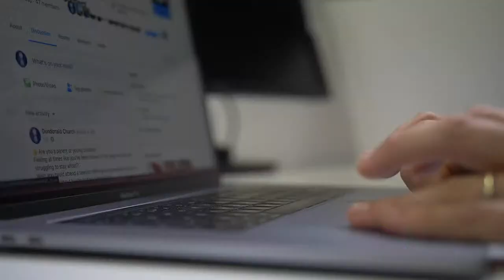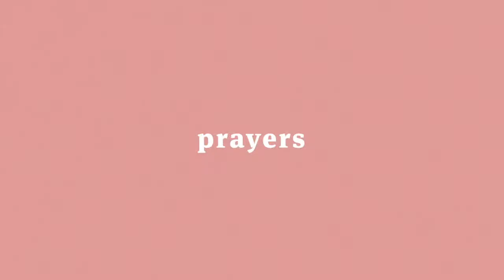Dundonald Church - The 9 Online, 27 September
Join us for The 9 Online! Whether you're in London or further afield, you're welcome! Say Hi on Sli.do with the code